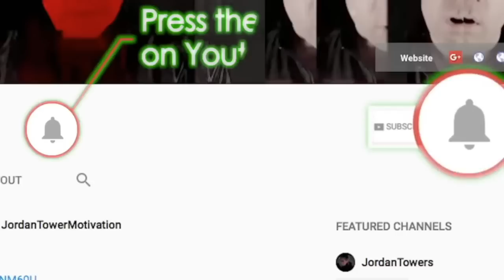Meek Mill PRESS Charleston White CAUGHT SLIPPING, Fake LIL Durk SHOOK, Lil Baby Jame Harden BROMANCE